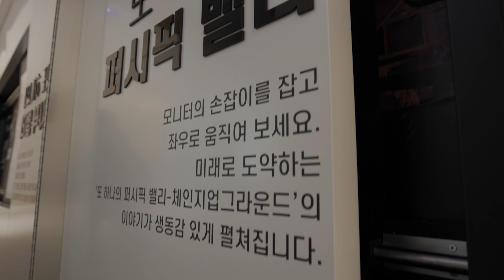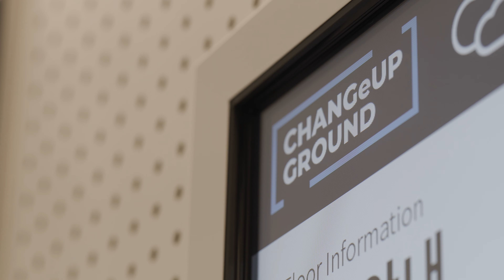자율주행 서빙로봇 '이리온(ereon)' in 체인지업그라운드